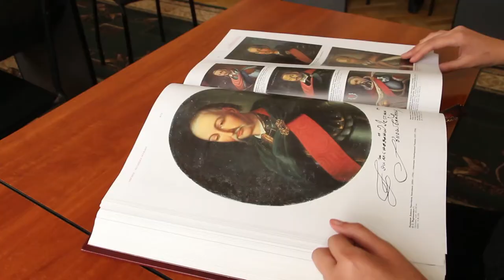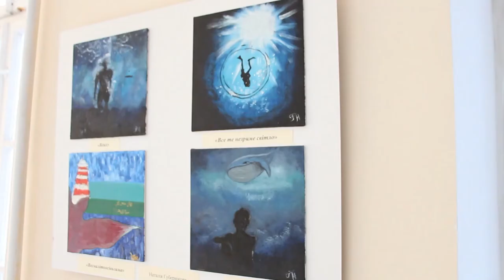Новини ЛДУ БЖД: 16 випуск